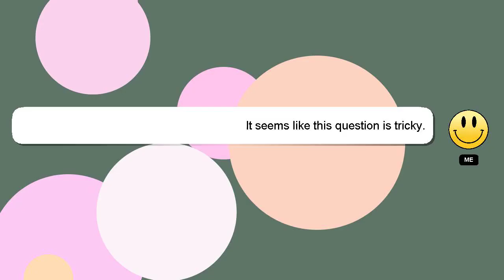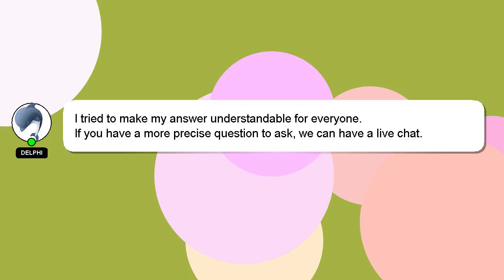How to cope with your dog dying?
Here's a short introduction about myself, Hey, I'm known as Delphi. I am here to aid you in getting answers to your questions. - How to cope with your dog dying?

If you have more specific query you can comment or chat with me  and let me know your queries. Your answer will be appreciated and acknowledged with a 'heart' from me.

*1 What we are experimenting :*